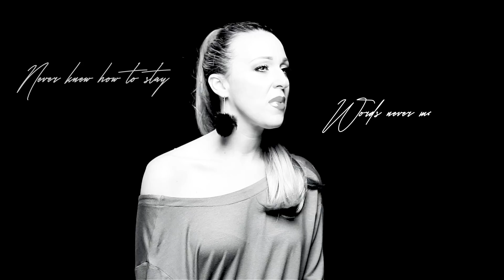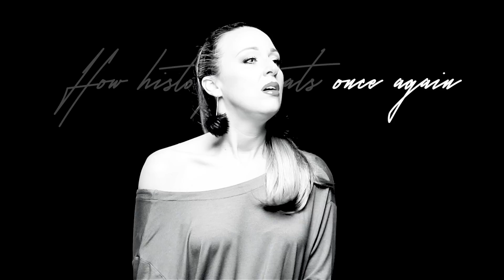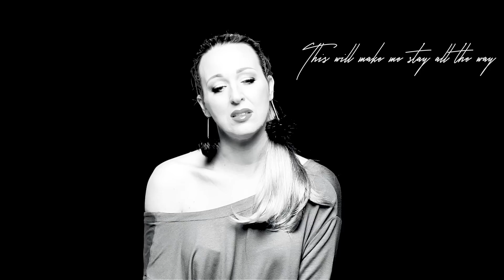Kata Csondor - Don't Turn Away (One Shot - Music Video)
Zene/Music: Csondor Kata
Szöveg/Lyrics: Mihola Péter, Szárnykürt/ Cornopean: Fekete-Kovács Kornél
Hangart Produkció owns music's exclusive rights
Smink/Make-up: MAC Cosmetics
Video: Blend41 Motion Pictures
dal